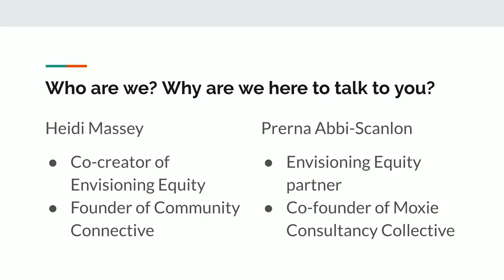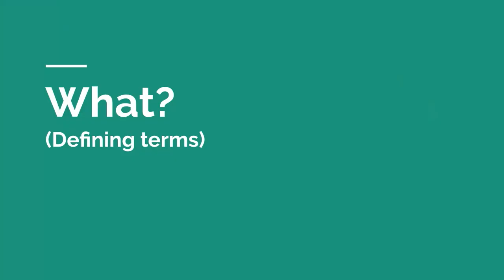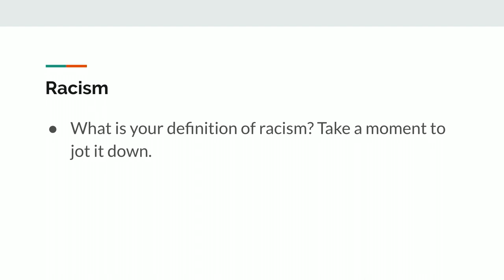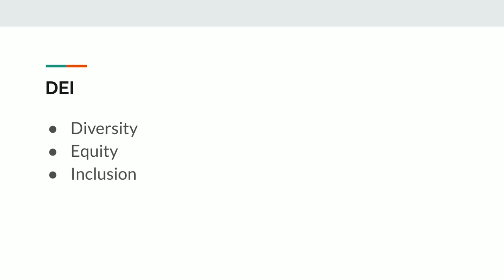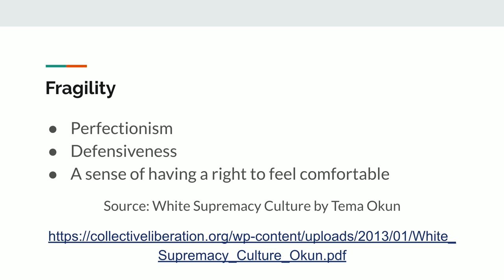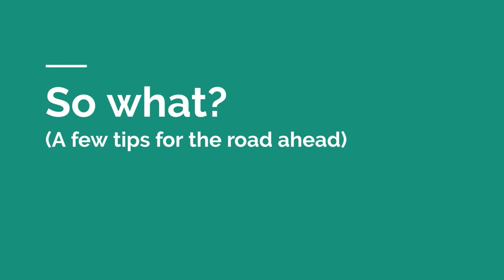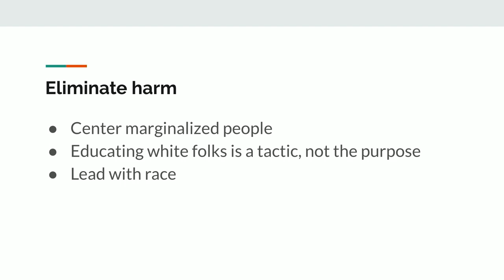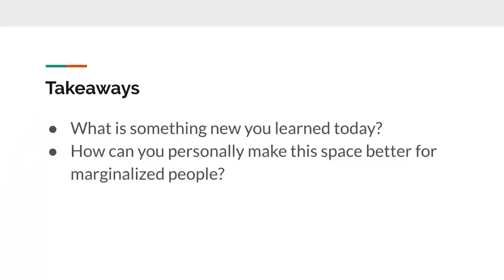Envisioning Equity: Being Nice Is Not Enough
There’s a whole lot of talk in the news about people saying “I don’t have a racist bone in my body!” Nice people are convinced they couldn’t possibly be racist. But is that what it’s really about? Organizations are hoping to do better by having half day workshops for their teams. But what’s happening in our organizations has been developing throughout our society since before the United States was even a country. It’s going to take more than a half day workshop to change our organizations and the people in them.

Racial equity consultants Heidi Massey (Co-Creator of Envisioning Equity and Founder of CommunityConnective) and Prerna Abbi-Scanlon (Envisioning Equity Partner and Co-Founder of Moxie Consultancy Collective) will provide a context for how organizations can effectively address racism in their organization, and how to do so through an intersectional lens. They will help the group define basic terms and will share a broad overview of the work that needs to be done if organizations are committed to becoming anti-racist, including the need for addressing the systemic and institutional causes of racism that are present even when we don’t realize it.

Following the presentation, Prerna, Heidi and Chi Hack Night board members will lead a breakout group to dive more deeply into the topic, with a specific focus on helping Chi Hack Night embark on this work in our own organization and community.